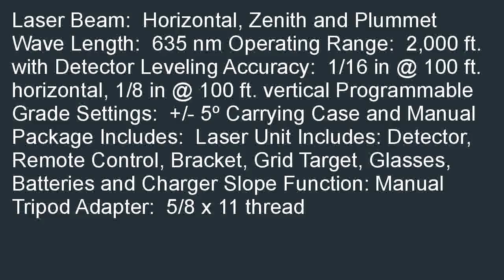NWI NRL602 116 Accuracy Interior Exterior Laser Level wSlope Match Function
Low priced  B000QUZXOC/? NWI NRL602 1/16" Accuracy Interior &amp;amp; Exterior Laser Level w/Slope Match Function with Rechargeable Batteries and Detector in stock. Sellers have business reviews; top rated services, and events near you: NWI NRL602 1/16" Accuracy Interior &amp;amp; Exterior Laser Level w/Slope Match Function with Rechargeable Batteries and Detector.